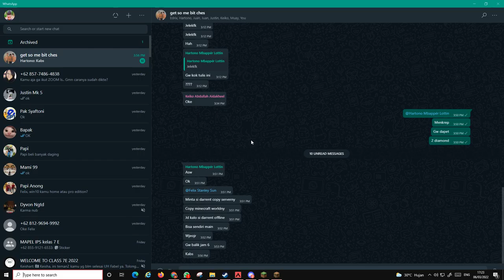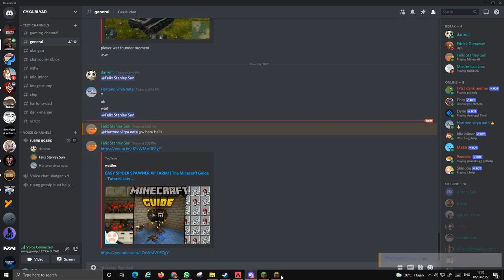Minecraft survival mp episode 3